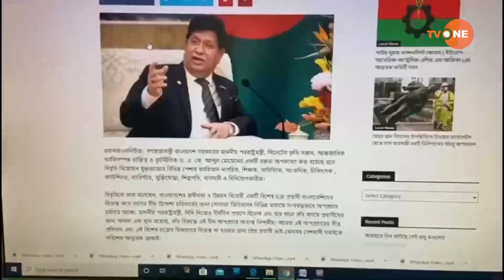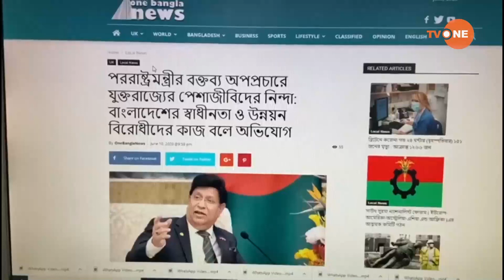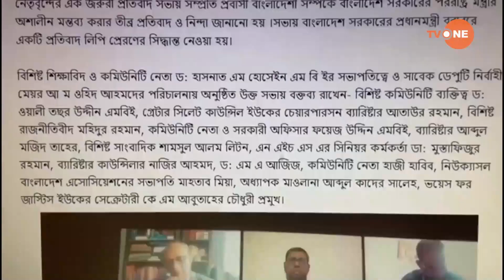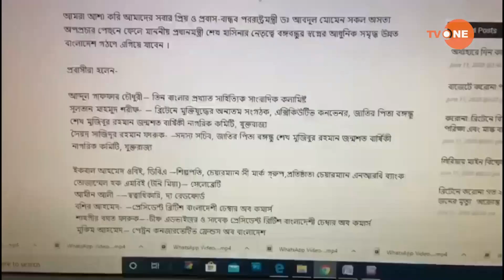পররাষ্ট্র মন্ত্রীর বির্তকিত বক্তব্য নিয়ে যুক্তরাজ্যে কমিউনিটির বিশিষ্টজনদের পক্ষে বিপক্ষে অবস্থান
বাংলাদেশের পররাষ্ট্র মন্ত্রীর বির্তকিত বক্তব্য নিয়ে যুক্তরাজ্যে কমিউনিটিতে বির্তক:  বিশিষ্টজনদের পক্ষে বিপক্ষে অবস্থান